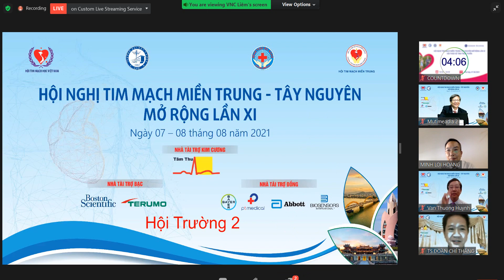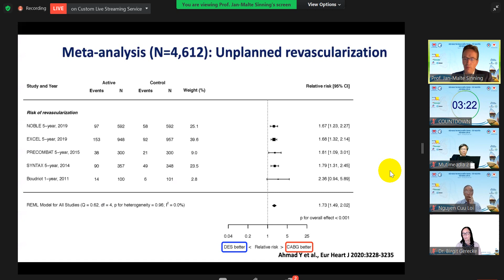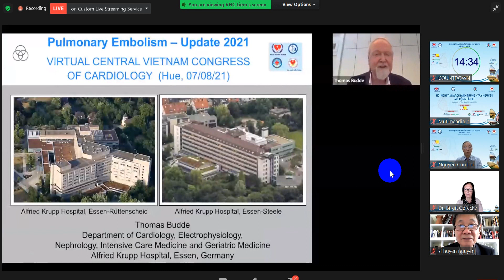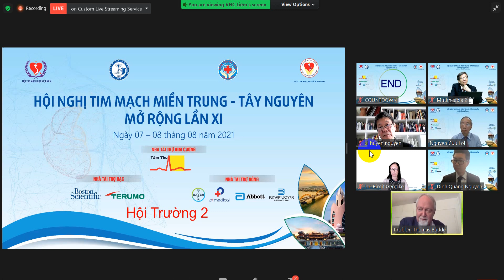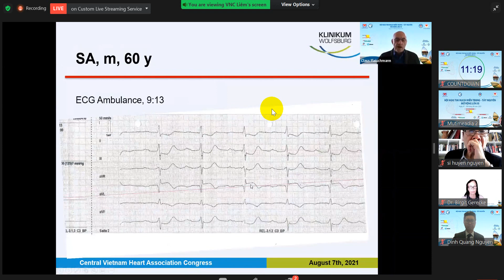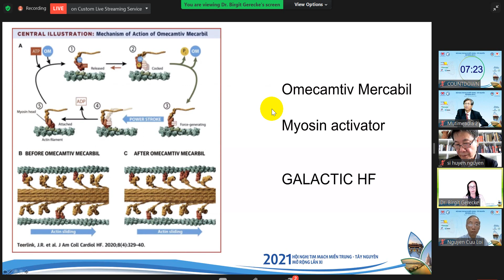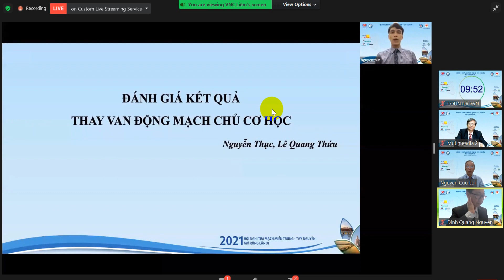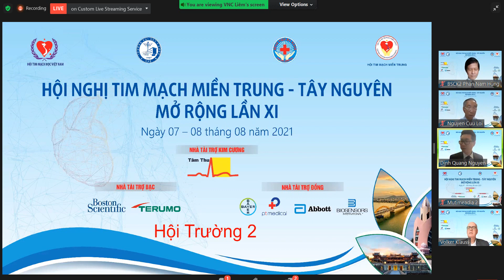Chuyên đề 6: Sinh hoạt khoa học Hội Tim mạch Đức Việt | Bệnh lý tim mạch Nội - Ngoại khoa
Chuyên đề 6: Sinh hoạt khoa học Hội Tim mạch Đức Việt | Bệnh lý tim mạch Nội - Ngoại khoa | Hội nghị tim mạch miền Trung - Tây Nguyên mở rộng lần XI

Chủ tọa:
Dr. Nguyen Dinh Quang
Đồng chủ tọa:
GS.TS. Huỳnh Văn Minh
GS.TS. Bùi Đức Phú
TS. Nguyễn Cửu Lợi
PGS.TS. Nguyễn Anh Vũ
PGS.TS. Hoàng Minh Lợi
PGS.TS. Huỳnh Văn Thưởng
TS. Đoàn Chí Thắng
TS. Hoàng Phương
Co-Chair:
Professor. Jan-Malte Sinning
Professor. Thomas Budde
Priv. Doz. Wolfgang Fehske
Dr. Claus Fleischmann
Dr. Birgit Gerecke

Nội dung chương trình:
  Giới thiệu : GS.TS. Huỳnh Văn Minh
  Phát biểu khai mạc: GS. Nguyễn Sĩ Huyên
1. Percutaneous treatment of three vessels and left main disease – State of the art
- Báo cáo viên: Professor. Jan-Malte Sinning - Medical Clinic III, Department of Cardiology and Rhythmology,St. Vinzenz-Hospital
2. Pulmonary embolism – Update 2021
- Báo cáo viên: Professor. Thomas Budde - Medical Clinic I,Department of Cardiology, Alfried Krupp Krankenhaus
3. Cardiac output measurements by echocardiography – simple looking, needed everywhere, a practical application challenge.
- Báo cáo viên: Priv. Doz. Wolfgang Fehske - Medical Clinic III, Department of Cardiology and Rhythmology,St. Vinzenz-Hospital
4. STEMI and Acute Coronary Syndrome: Challenging Cases from the Cath Lab
- Báo cáo viên: Dr. Claus Fleischmann - Medical Clinic I, Department of Cardiology, Clinic Wolfsburg

Đây là video thực hiện quay lại và đăng tải bởi nhóm Tình nguyện Y khoa. Nhóm xin phép được chia sẻ video và những kiến thức này đến cộng đồng, những người chưa có điều kiện tham gia online trực tiếp được.

Video này đã được cho phép đăng bởi đơn vị Hội Tim mạch Miền Trung.
Kênh youtube "Kênh Y Khoa" đã xin phép và đã được ban tổ chức cho phép đăng tải với tư cách là đơn vị phối hợp truyền thông của Hội nghị.

Hoặc qua số điện thoại:  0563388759 để được giải đáp.